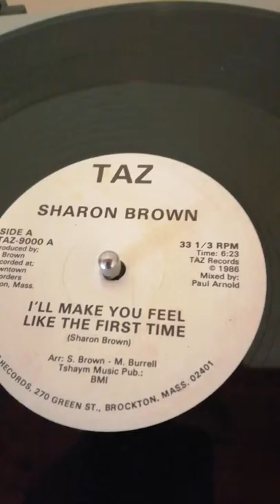SHARON BROWN - I'll make you feel like the first time